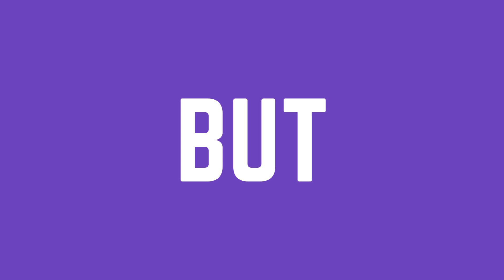How To Pronounce But (Correctly)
In this video you will learn how to correctly say the word But. Even though there can be some confusion about how to pronounce this difficult word, we’ll teach you exactly how to pronounce But so you’ll never forget.